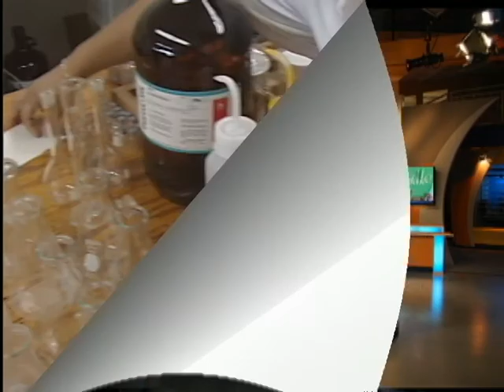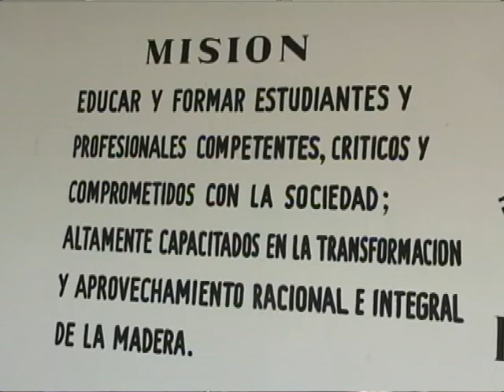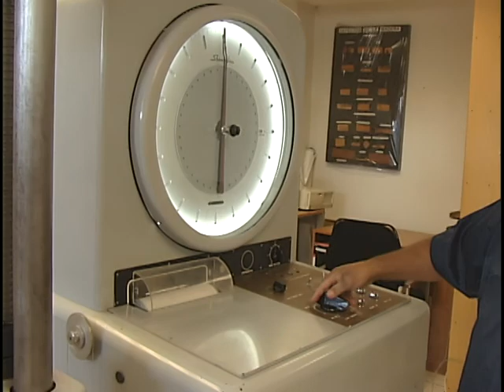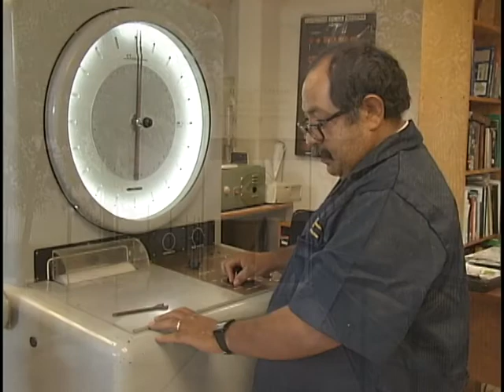ORGULLO NICOLAITA 25 MAYO 13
NUEVOS DIRECTORES PARA MEDICINA Y CIENCIAS BIOLOGICAS
PROYECTOS DE DRA SILVIA HERNANDEZ CAPI E INFORME DE ACTIVIDADES
FACULTAD DE DERECHO DAMIAN AREVALO OROZCO NOMBRAMIENTO
ENTREGA DE EQUIPO A ESCUELAS PREPARATORIAS
BIOLOGIA DIA INTERNACIONAL DE LA BIODIVERSIDAD
DAVID RUEDA INVITACION A 1ER FORO INTERNACIONAL RETOS DE LA EDUCACION SUPERIOR Y MEDIA SUPERIOR
BIOLOGIA -HIERBA DEL SAPO
TECNOLOGIA DE LA MADERA INVESTIGACIONES